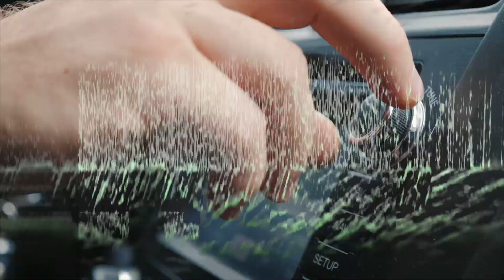40 MIL PESSOAS presenciaram ALGO NO CÉU e o governo manipulou as provas no Alaska!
40.000 Pessoas presenciaram ALGO BIZARRO NO CÉU e o governo manipulou as provas no Alaska!